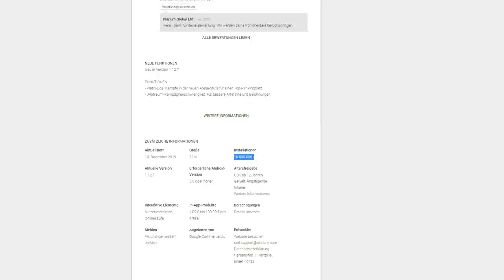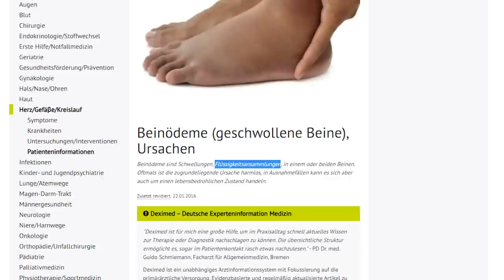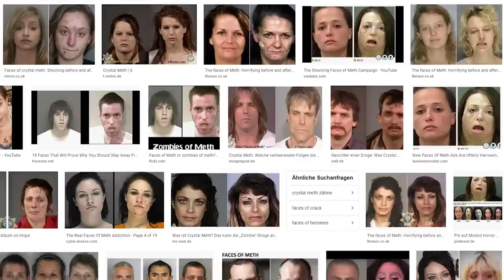Ex-Junkie über spaßigsten Rausch, Drogenpolitik, Suchtfaktoren und Entzugtipps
Installiere Raid kostenlos ✅Handy ✅PC Starte mit 50K 💰Silbergeld und erhalte einen kostenlosen epischen Champion 💥am 7. Tag als Teil des „New Player Rewards” Programm

25 Euro Gratis Reiseguthaben, wenn ihr euch über meinen Ref-Link bei Airbnb eine Reise für über 65 Euro bucht:

BTC-Spenden an:
1KKhYPt1LTSJe4DYzuZNYuEmwbJo8cfDRA